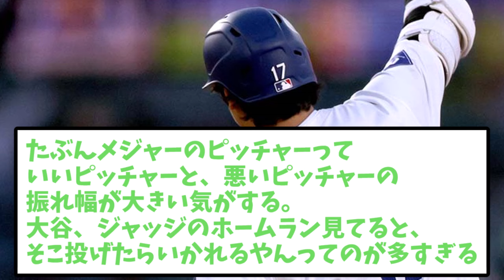なんで大谷って日本時代今ほどは活躍しなかったのにメジャーで大成功したの？【なんJなんG野球反応】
プロ野球・メジャーに関する面白い時事ネタを紹介しています！